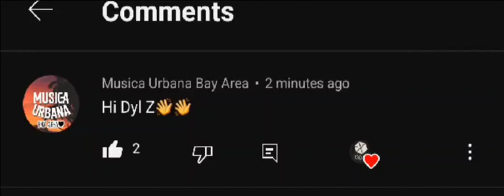musica Urbana Bay Area forgot to call me dyl l